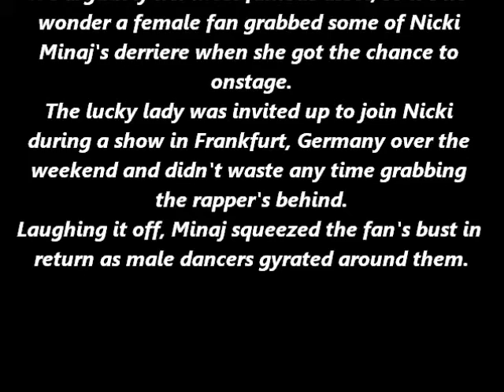Nicki Minaj lets female fan grope her famous derriere onstage in Germany before squeezing some cl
It's arguably her most famous asset, so it's no wonder a female fan grabbed some of Nicki Minaj's derriere when she got the chance to onstage.
The lucky lady was invited up to join Nicki during a show in Frankfurt, Germany over the weekend and didn't waste any time grabbing the rapper's behind.
Laughing it off, Minaj squeezed the fan's bust in return as male dancers gyrated around them.